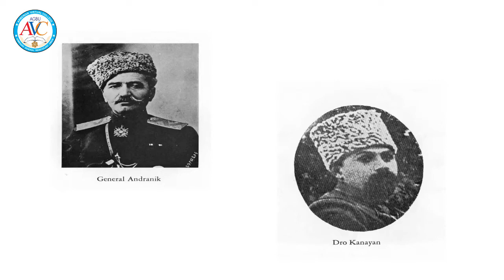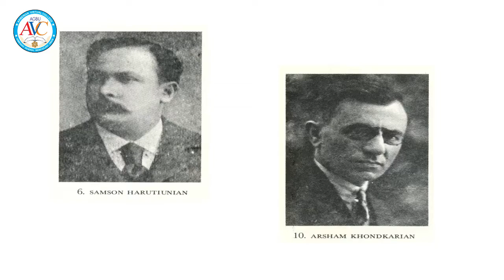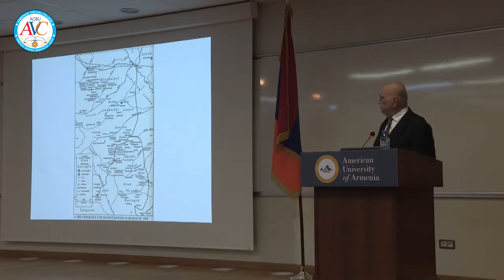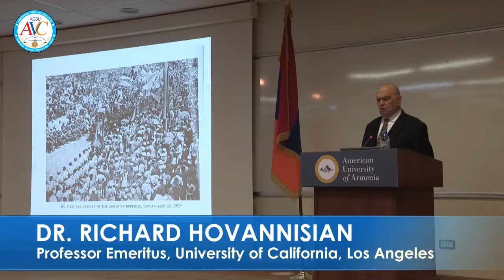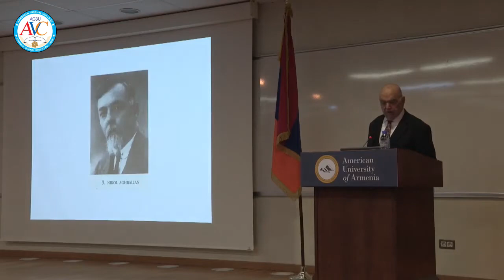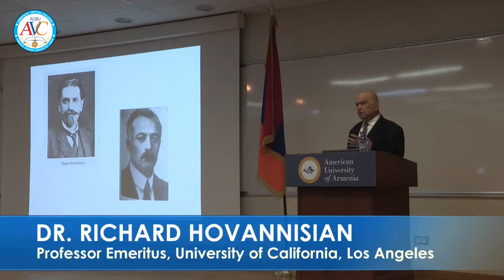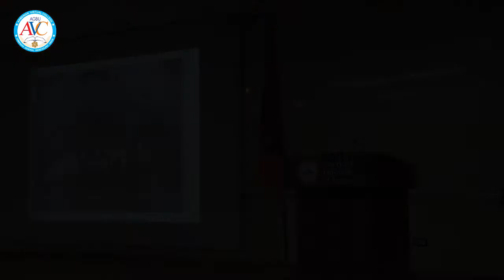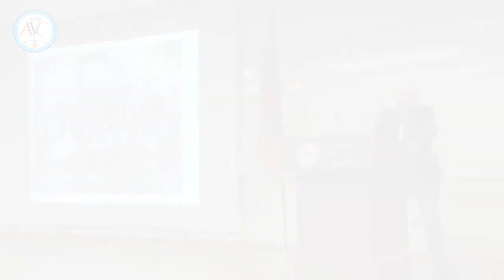Webinar with Prof. Richard Hovannisian - Part 2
"Creating the Republic’s Infrastructure". – Part 2 of the lecture series dedicated to the centenary of the First Armenian Republic (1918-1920) with Dr. Richard Hovhannisyan, Professor Emeritus, University of California, Los Angeles.

April 18, 2018, Yerevan. Co-hosted by AGBU Armenia and the American University of Armenia.